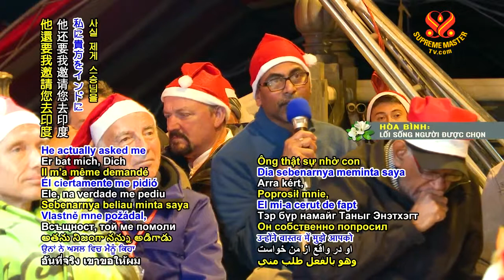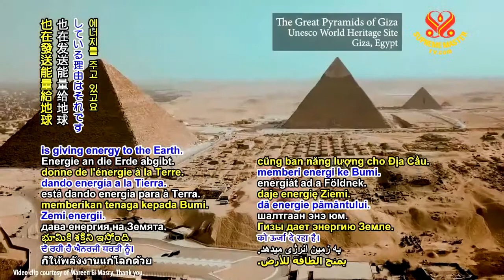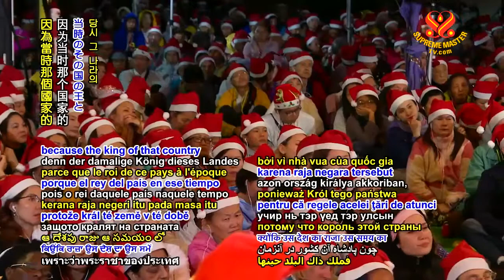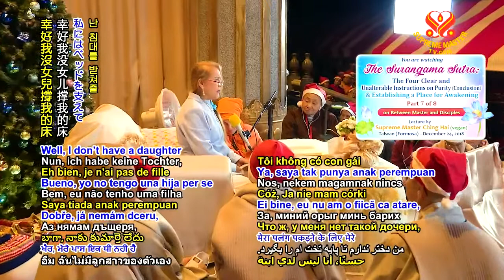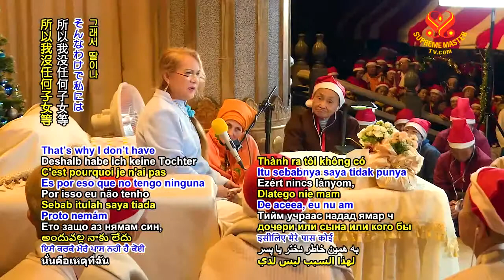( P. 7 / 8 ) The Surangama Sutra The Four Clear and Unalterable Instructions on Purity.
( P. 7 / 8  ) The Surangama Sutra The Four Clear and Unalterable Instructions on Purity -  Supreme Master Ching Hai